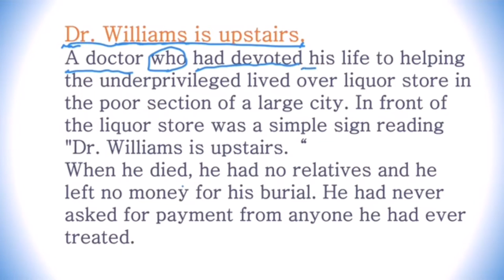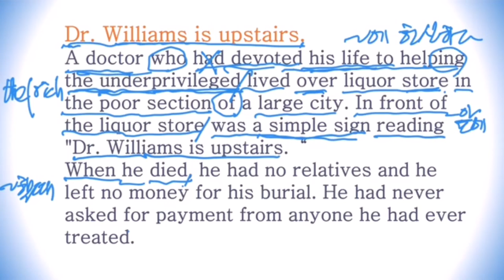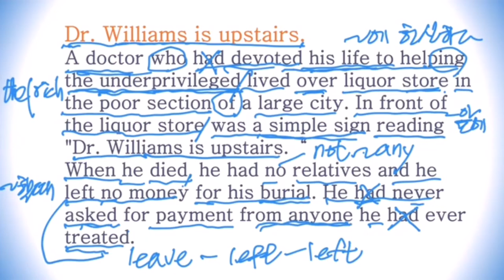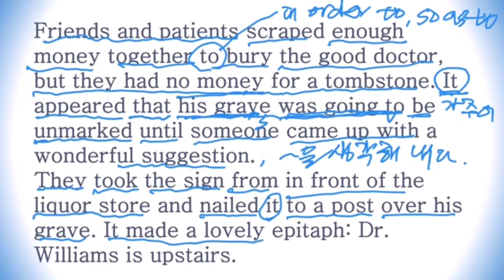2022년 9월 7일/Dr. Williams is upstairs.